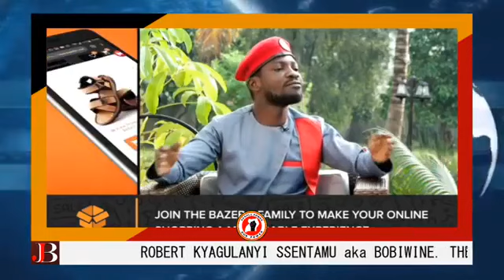HON.ROBERT KYAGULANYI SSENTAMU FULL INTERVIEW WITH NBS TV.